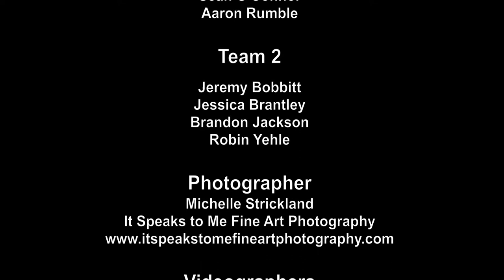Monkey bars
Everyone should remember monkey bars.